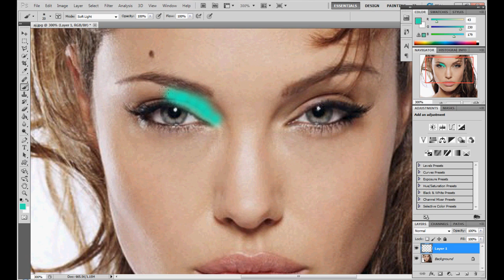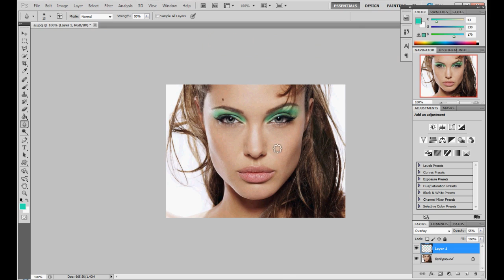Photoshop CS5 // Eye makeup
This is another of my photoshop tutorials.
in HD!

HeHeHoller